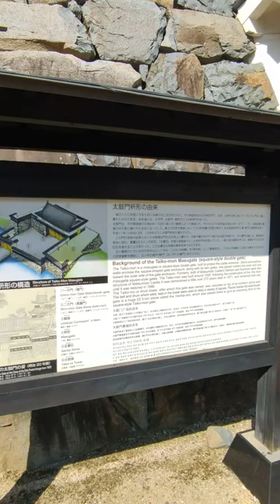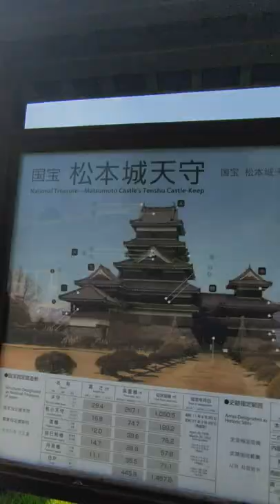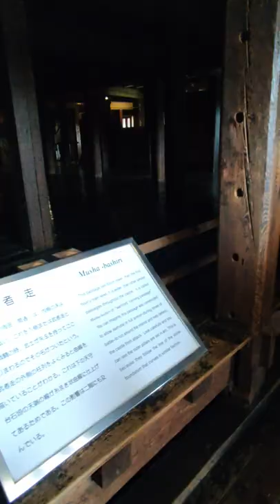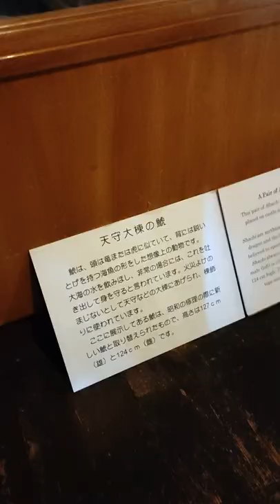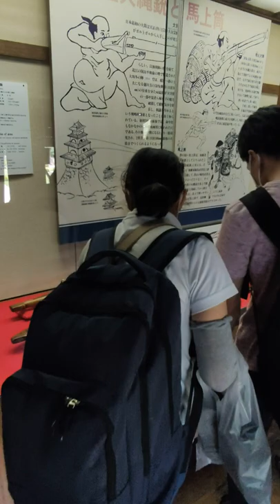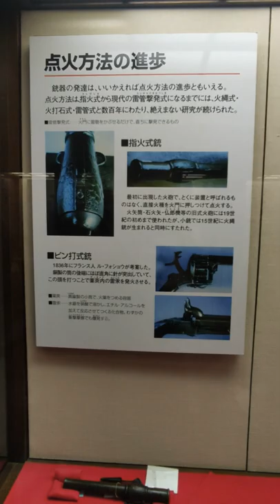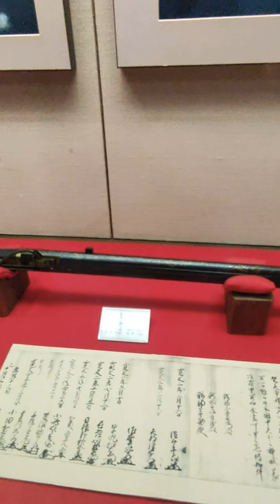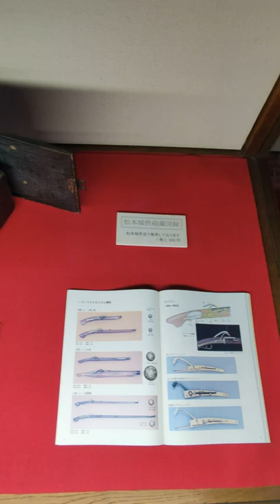Matsumoto Kalesi 1582 - Savaşan Devletler dönemi inşa edilen Samuray kalesi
Japonya'nın Nagano şehri Matsumoto bölgesinde bulunan Matsumoto kalesini ziyaret ettim.

Videoda sizler için açıklama kısmına katları ve eşyaları açıklayacağımı söylemiştim ancak burada çok detaylı bir tanıtım sitesi var bu yüzden kalenin tarihi ile ilgilenenler buradan devam edebilir tüm detaylar mevcut ;

Google tarayıcı çeviri özelliğini kullanmayı bilmeyenler için link bırakıyorum kendi dilinizde inceleyebilirsiniz ;